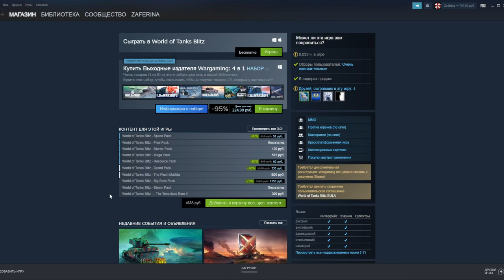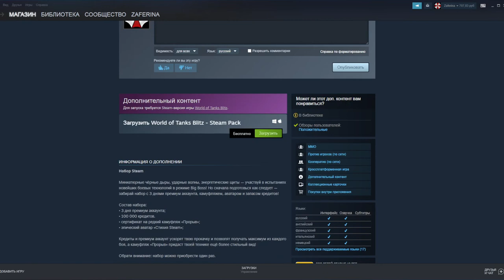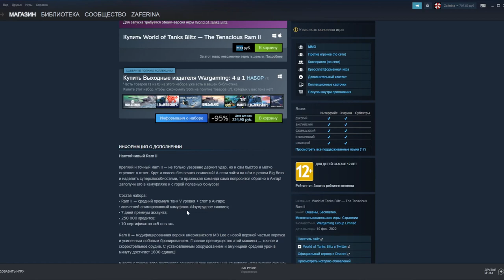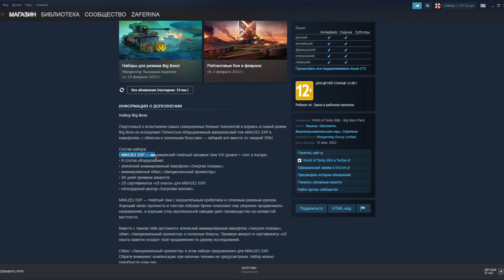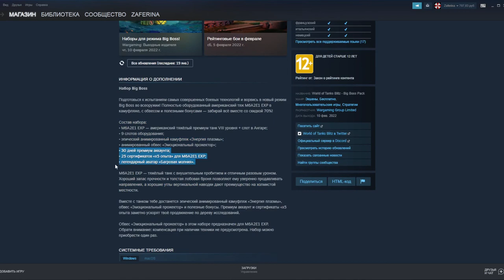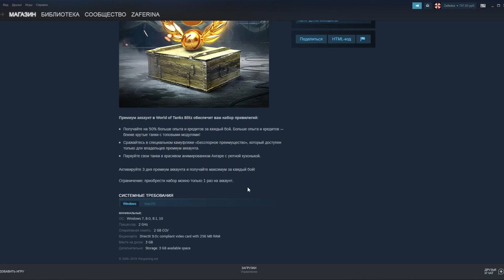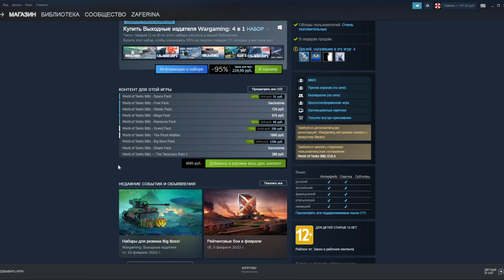Халява в Стим (Steam), бесплатно прем и серебро + другие предложения, Критика рынка, WoT Blitz | ZAF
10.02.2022 в Steam разработчики завезли 3 набора и есть повод покритиковать каждый из них, вдруг найдётся хоть один достойный набор? Тем более халяву все любят =)

1) Получить мастера на любом танке и записать реплей этого боя
3) В дискорде скинуть свой реплей в темку реплеи-для-критики, либо отправить реплей почтой
4) После того как я просмотрю реплей возможно он окажется на канале, вуоля, вы знамениты =)

По всем вопросам, включая партнёрство, рекламу, новые идеи роликов и т.д., но не ограничиваясь этим, обращаться ко мне в дискорде - ZAF, либо к DIVa, нас легко найти на сервере, после вступления.